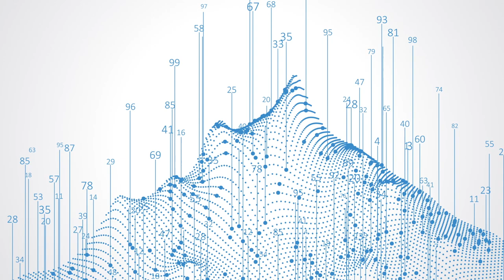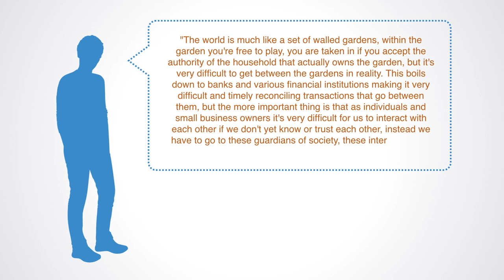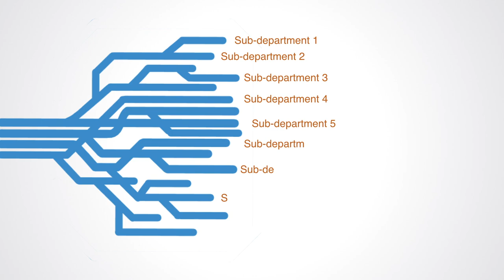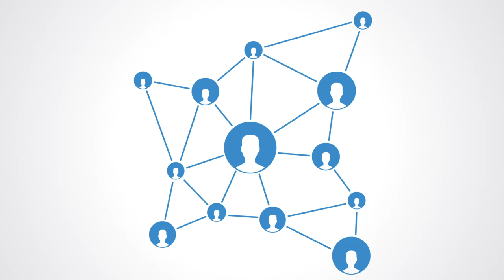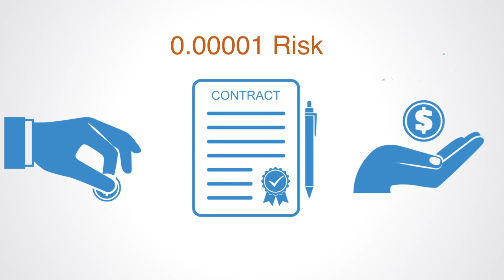BLOCKCHAIN FAQ - The Trust and Transparency of PUBLIC ledger systems, the BLOCKCHAIN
Blockchains are a technology of transparency, public ledger systems let us see all the interactions in the whole system - even if those interactions are anonymous. In a world of trusted centralized institutions, few would take interest in a distributed system that requires a paradigm shift in thinking. Token economies will likely gain the trust that is lost from our existing institutions by being more transparent and the fact that they are auto-enforced by code. Follow along with the eBook